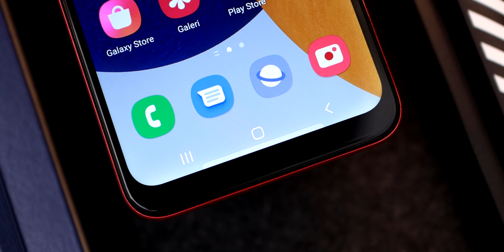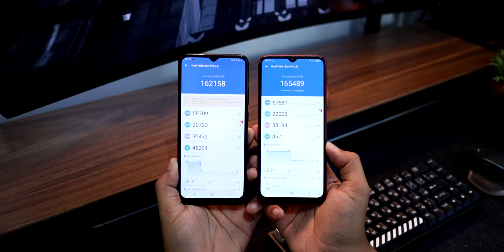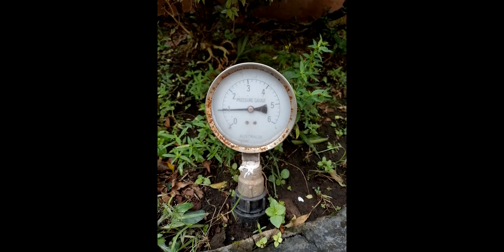Samsung 1 Jutaan Bisa Apa ?! Review Samsung Galaxy A03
Bakal ada flashsale sampai tanggal 29 Januari 2022 di atau langsung kunjungi Shopee Samsung Official